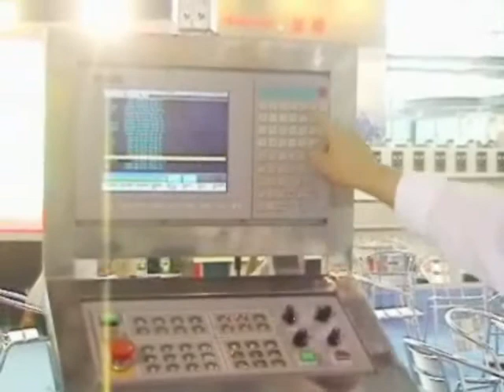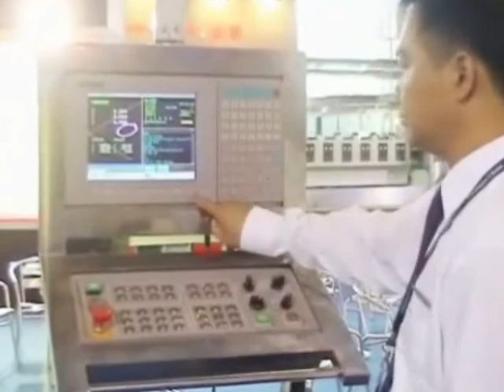CNC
CNC Machining Center (Pearl 350)